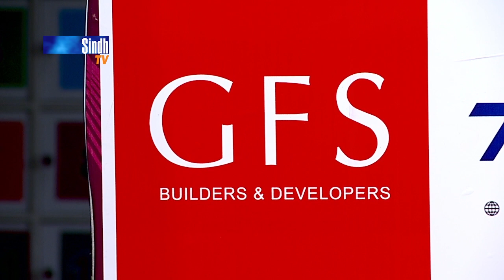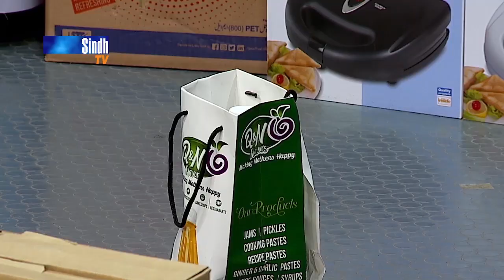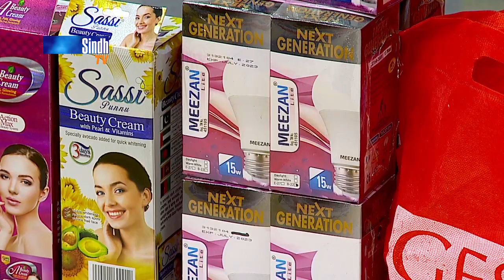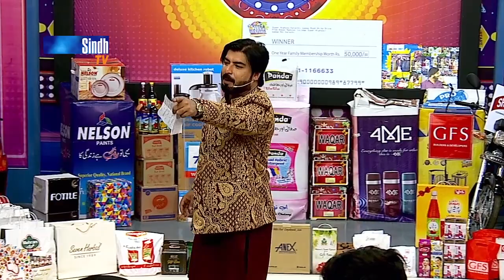Dama Dam Sindh | 18th Ramzan | Sindh TV Game Show | SindhTVHD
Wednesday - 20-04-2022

Host: Shaique Narejo
Director: Arif Baloch